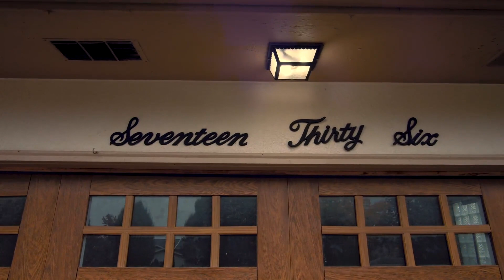1736 Millwood Dr - SOLD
Located in the heart of Upper Arlington, this spectacularly updated 3 bedroom, 2.5 bath home has it all. The upstairs was remodeled in 2015 by taking the original 4th small bedroom and using that space to add to the new full bath as well as adding a huge walk-in closet to the master bedroom. The other 2 bedrooms are very large / newer carpet throughout the whole upstairs w/ hardwood underneath. The gourmet granite & stainless kitchen was opened up, gutted & remodeled in 2016. The furnace and A/C were replaced in 2017. The finished lower level boasts a large laundry, 2nd full bath and ceramic tile floors / radon mitigation system is already in place. The 200 sqft Florida/family room overlooks the large fenced yard & patio. Nothing left but to move in and enjoy!